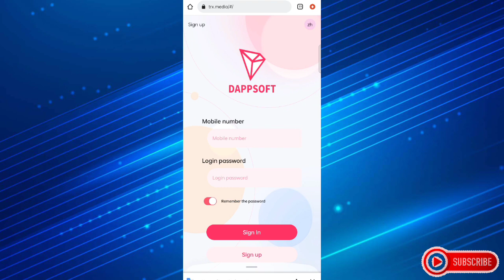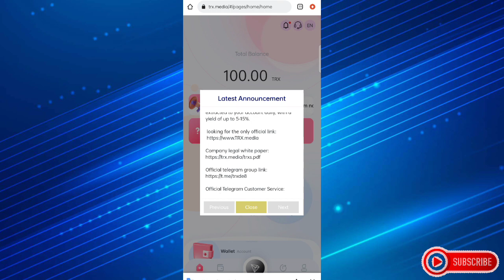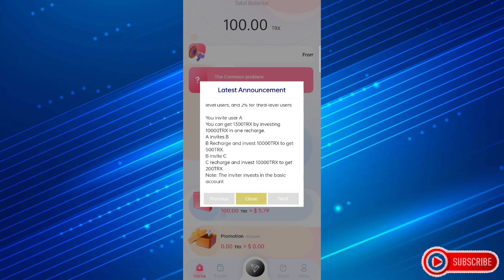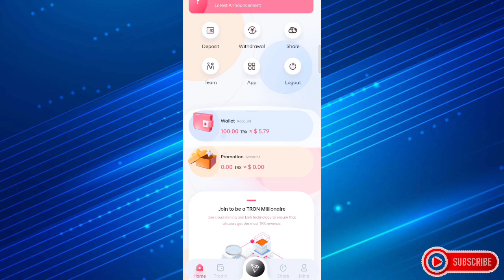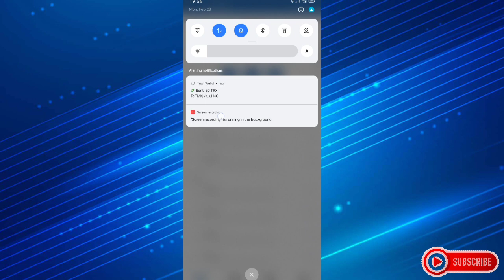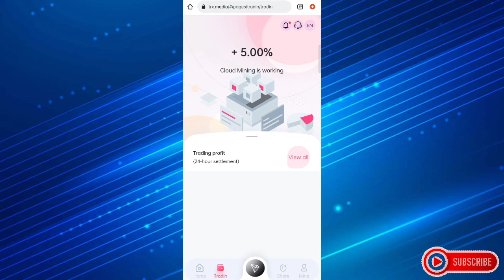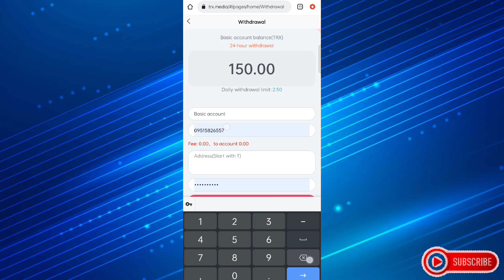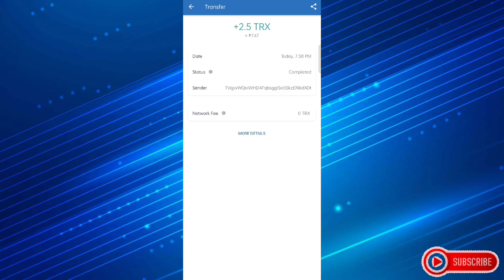[TRX.media] Earn $500 in 3 days! The most profitable way to earn TRX in 2022!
Deposit TRX to earn 5% per day valid for 365 days.

Invitation Code:
15403430

Income calculation table:
Join 5TRX. Withdraw 0.25TRX per day
Add 1000TRX. Withdraw 50TRX every day
Join 10000TRX. Withdraw 500TRX every day
Join 20000TRX. Withdraw 1000TRX every day
Join 30000TRX. Withdraw 1500TRX every day
Join 50000TRX. Withdraw 3000TRX every day
Join 200000TRX. Withdraw 12000TRX every day
Join 500000TRX. Withdraw 35000TRX every day
Add 1000000TRX. Withdraw 80000TRX every day
The above content is for reference only!

Registration reward: 5% of 100Trx daily mining revenue

Refer friends to recharge to get rich rewards:
Reward for recommending new users: 13% for first-level users, 5% for second-level users, and 2% for third-level users

You invite user A
Invest 10000TRX in one recharge to get 1300TRX

B recharge and invest 10000TRX to get 500TRX

C recharge and invest 10000TRX to get 200TRX

Note: This is a long-term and stable way to make money, buy TRX currency website moonpay.com

1. Get 40 Likes the Video to Start The Video Giveaway!
2.LIKE the Video Find hidden Words in the video
3.Just Comment Like this

PareCoins
Hidden Words
Name Telegram
Gcash Number

Example:

Parecoins
(Hidden words)
Gcash number in letters
Zero
Nine
Tri
One
Nine
two
Zero
Nine
Eyt
Seven
Five